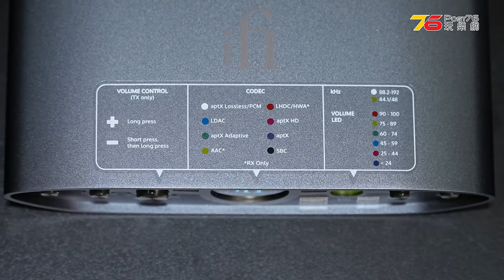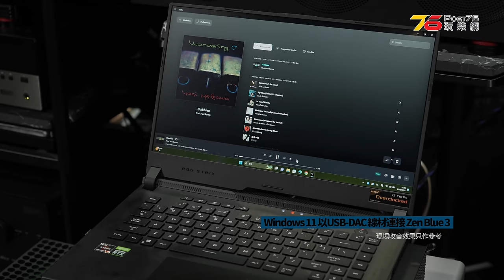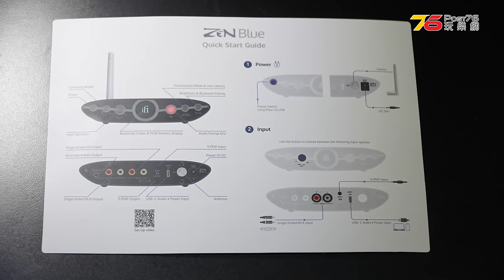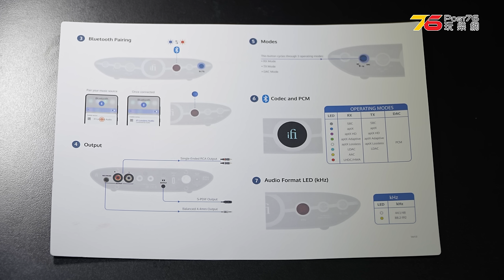HK$2,399玩手機Hi-Res串流直駁家中音響？iFi ZEN Blue 3 收發解碼器支援 aptX Lossless、LDAC、LHDC高清藍牙收發DAC解碼器 !（附設cc字幕）| 解碼評測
iFi Audio 最新推出的 iFi ZEN Blue 3 是一款支援多種高解析度音頻編解碼器的藍牙 DAC，包含 aptX Lossless、aptX Adaptive、aptX HD、LDAC 和 LHDC。搭載 Qualcomm QCC5181 藍牙芯片，支援藍牙 5.4 並提供無線 16bit/44.1kHz CD 音質，最高傳輸速率達 1.2Mbps，雙向藍牙傳輸更可將串流音樂送至其他播放裝置。

ZEN Blue 3 具備單端及 4.4mm 平衡類比輸出，並非採用單晶片架構，而是使用獨立的 ESS Sabre DAC 和運算放大器，提升音質表現。它支援 USB、光纖及同軸連接，最高取樣率為 192kHz/24-bit，提供多樣化的連接選項。

產品尺寸為 158 x 115 x 35 mm，重量 447g，售價為 HK$2,399。

00:00 開場
00:48 外觀及基本操作
03:55 焦點規格
04:40 配件
05:23 接駁兩聲道系統測試
11:16 面板指示燈
12:01 手機aptX Adaptive設定教學
14:47 電腦USB-DAC接駁效果
17:55 總結